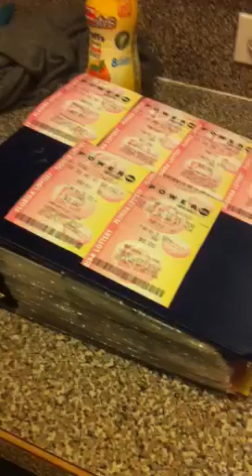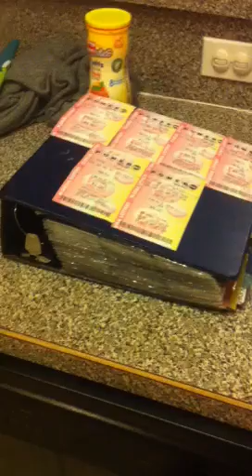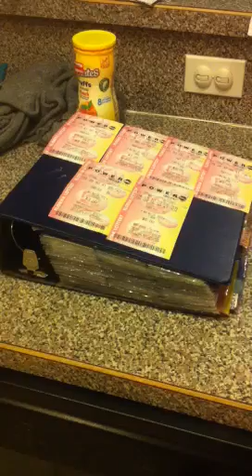Couponing & lottery ?!?!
Be thankful everyday for what you have =}